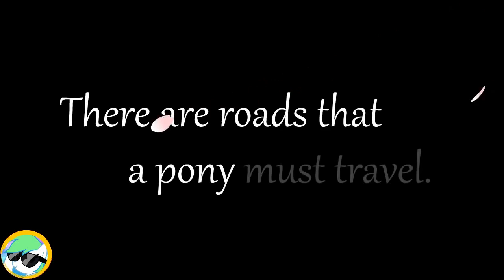Rhythm is Mgic - Remix Apple Apple Apple - Music Thunder Brony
Gracias por ver este vídeo y aguantar mis subnormalidades, suscribete al canal para que siga creciendo, comenta para ayudarme a tener mas ideas para futuros vídeos, obviamente comparte el vídeo para que tus amigxs puedan disfrutarlo

Canales De YouTubers Brony Que Conosco !!